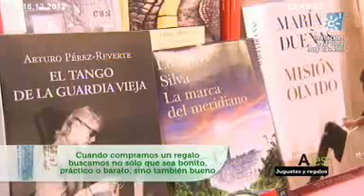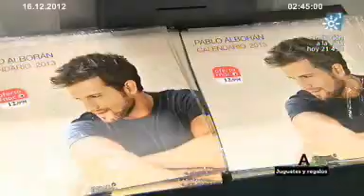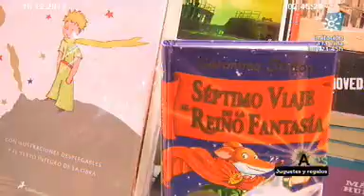Andalucía.es :Juguetes y regalos. Emisión: 16-12-2012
CONSUMO CUIDADO:Juguetes y regalos.